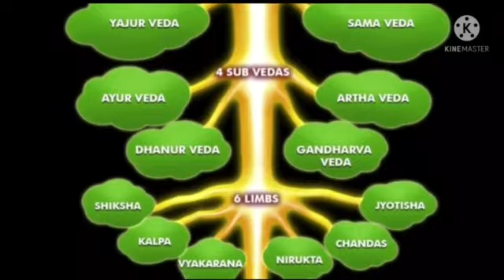International Yoga Day 2021- 22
Get the gateway of happiness in staying fit and healthy by performing yoga daily.
Watch and enjoy the performance of our Vidyalaya students.